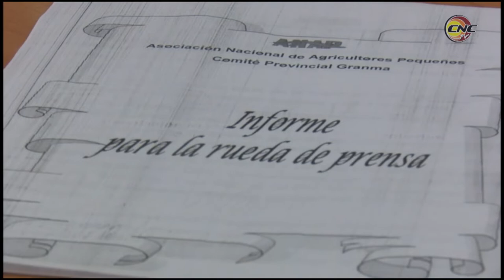Granmenses desarrollan amplio programa de actividades en saludo al aniversario 61 de la ANAP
Desde el pasado 7 de mayo, el sector cooperativo y campesino granmense realiza un amplio plan de actividades en saludo al aniversario 61 de la constitución de la Asociación Nacional de Agricultores Pequeños. Según trascendió en conferencia de prensa, los anapistas arriban a la fecha con el sobrecumplimiento de varios indicadores productivos, entre ellos cultivos varios, viandas, hortalizas y la leche.